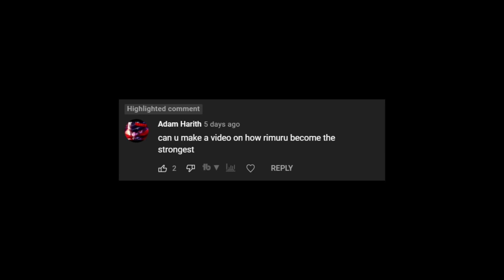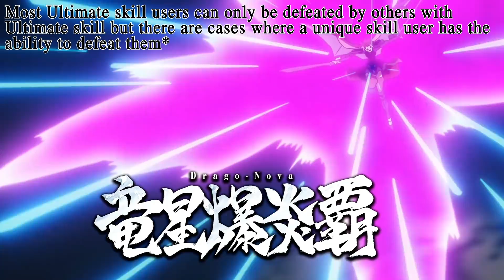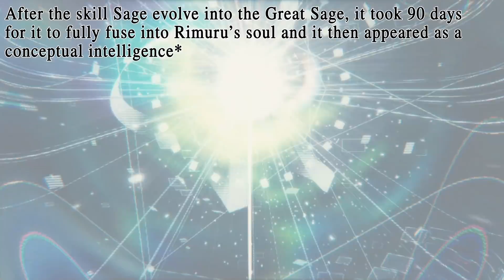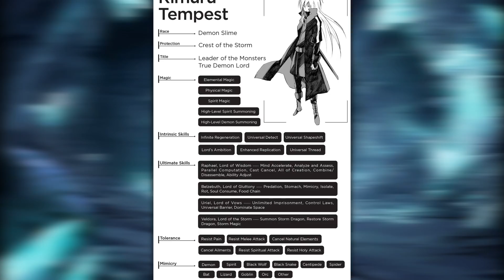How Strong is RIMURU, Powers & Abilities Explained, before Demon Lord | Tensura Explained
Thanks to Adam Harith for suggesting this video topic.
That Time I Got Reincarnated as a Slime is definitely one of my favorite isekais to watch. Of course like most isekai power fantasy, the protagonists are always extremely powerful. However, in my opinion, between all the isekai protagonists out there, Rimuru Tempest is quite possibly the most powerful one to ever exist. But what makes him so powerful so in this video we'll be taking a look at the secret behind his power.